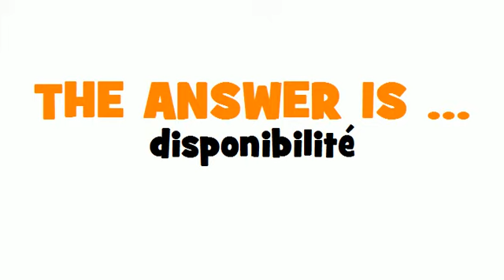BUSINESS FRENCH = treasury